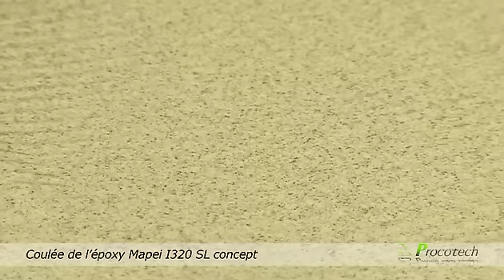Rénovation d'une cuisine au moyen d'un revêtement époxy (Procotech)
Procotech est spécialisé dans la rénovation des sols au moyens de techniques innovantes utilisant l'outil diamanté.

Ses activités principales sont la réparation, le traitement et le polissage des sols durs (béton, pierre naturelle, carrelage) ainsi que la pose de revêtements en couche mince tels que le béton, le granito-terrazzo et les sols en résine (époxy et polyuréthane).
La société répond aussi bien aux demandes commerciales et industrielles, qu'aux particuliers.

 Cette vidéo présente la rénovation d'une cuisine industrielle carrelée au moyen d'un revêtement auto-lissant Mapei I320 recouvert d'un vernis antidérapant.
Les revêtements de sols en résine offrent de nombreuses solutions à la fois esthétiques et techniques pour la rénovation des sols ou pour de nouveaux projets.
Leurs principaux avantages sont liés à leur faible épaisseur (àpd 2mm), à la possibilité de les placer sur la plupart des supports existants (chape, dalle en béton, carrelage,...) et à un grand choix de type de finition (aspect, couleur, antidérapant) permettant un rendu homogène quelque soit le support d'origine.

Film d'entreprise réalisé pour Procotech,